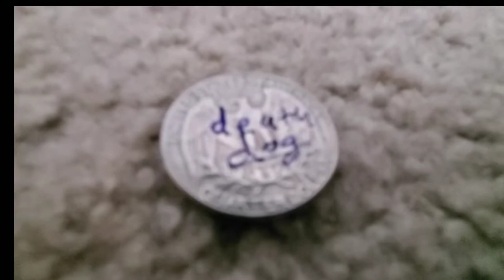Death dog trailer